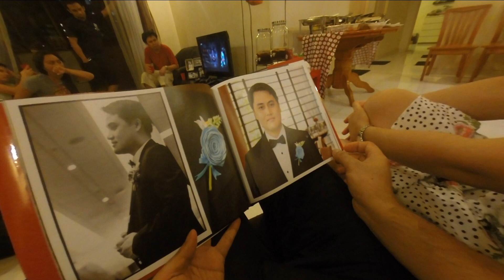BASH N MEL FAREWELL PARTY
clips from bash and mel farewell party.
using gopro hero 3+ black edition
used monopod, glidecam iglide, head cam as accessories
gopro studio app for the editing
posted as youtube quality